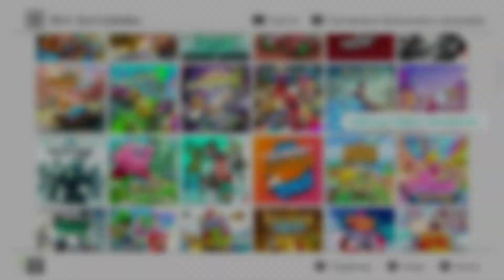Princess Peach: Showtime!